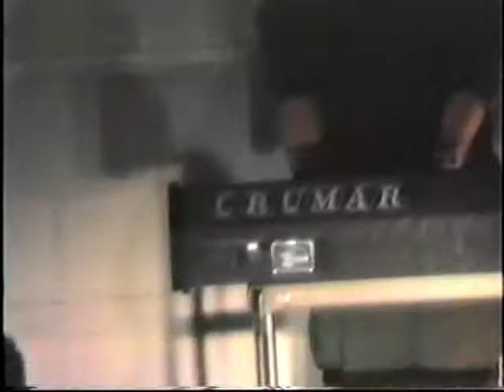Dick Thompson - Big Monkey On Campus